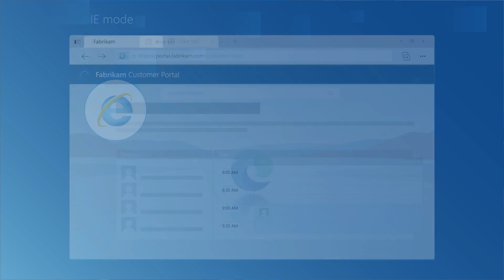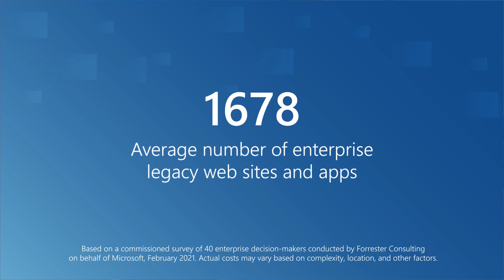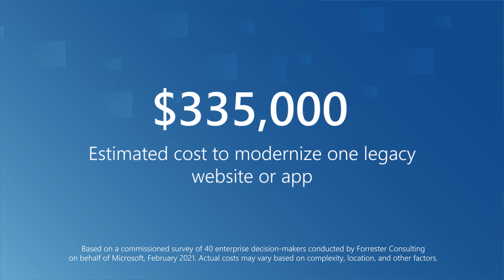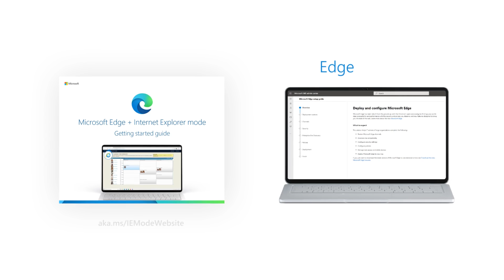Microsoft Edge | Internet Explorer Retirement Announcement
The future of Internet Explorer on Windows 10 is in Microsoft Edge with Internet Explorer mode! Learn more about the Internet Explorer retirement announcement and how Microsoft Edge can support your organization's needs with a faster, more secure, and more modern browsing experience than Internet Explorer.